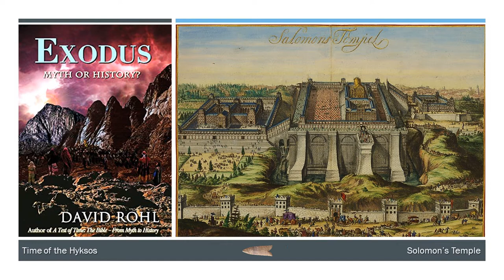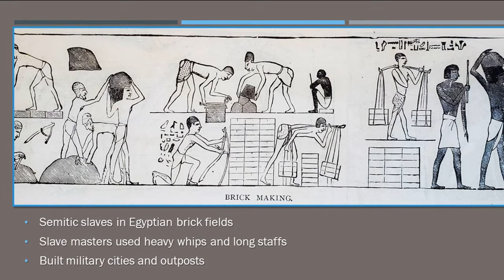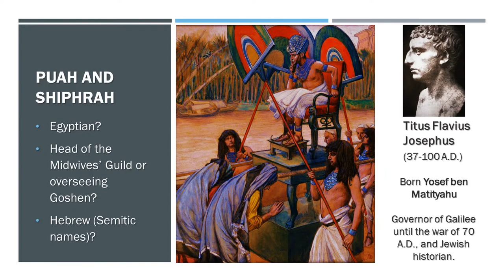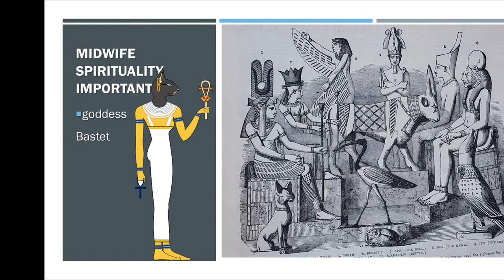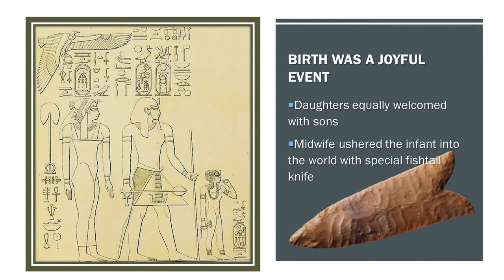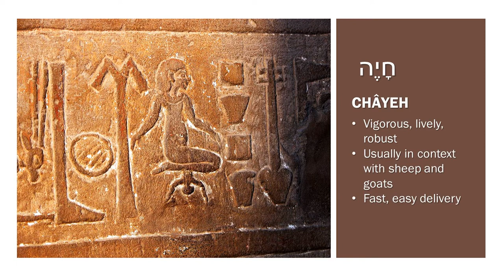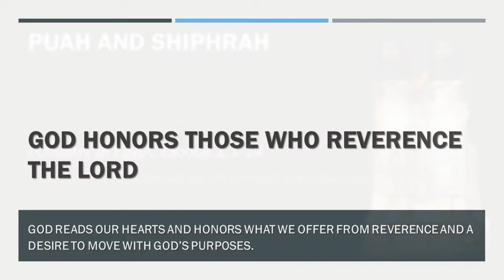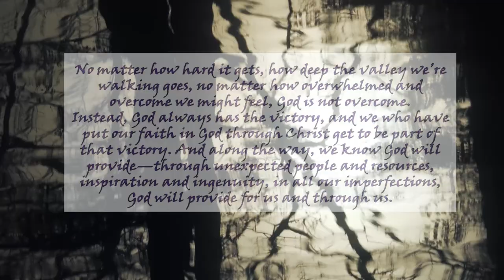Puah and Shiphrah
We don’t often talk about the story of Puah and Shiphrah, though their story is one of courage and mettle, standing together against forces of evil seeking to destroy a nation. We’ll first take a look at where they lived, the country of Egypt, then explore the career they entered into, and how their life and work prepared them for God’s call when it came.

Egypt was old by the time this story takes place. Theirs was a magnificent culture, military might, technological advances, great art and sophisticated society. In fact the pyramids were probably showing some signs of aging when Jacob moved his clan, at Pharaoh’s invitation, to the land of Goshen.

It’s difficult to tell when in history this happened. However, counting backwards from Solomon’s temple, and working with the research presented in “Exodus: Myth or History,” brings us to a period of time when a Semitic people called the Hyksos began to settle in Egypt and eventually rose to power in the delta portion of Egypt. The Hyksos, called the Shepherd Kings, ruled in northern Egypt for around 200 years and built their capital city in Goshen. During this same time Jacob and his family settled in Goshen, where they became very wealthy and

the Israelites were fruitful and prolific; they multiplied and grew exceedingly strong, so that the land was filled with them.

Exodus 1:7 (NRSV)

It seems Joseph had risen to power in the court of Amenemhat III, and Joseph’s clan came to find favor with the Hyksos Pharaohs.

Later, a new Pharaoh rose to power, named Thutmosis I. Over the course of about ten years he managed to drive out the Hyksos and reclaim Egypt. Many scholars think this is the king of Exodus 1.

Now a new king arose over Egypt, who did not know Joseph.

Exodus 1:8 (NRSV)

And so our story begins!

I Country of Egypt, Exodus 1:1-14

   Difficult circumstances do not prevent God’s blessing

II Career of Midwifery, Exodus 1:15-16

    God equips those whom God calls

III Calling of God, Exodus 1:17-22

  God honors those who reverence the Lord